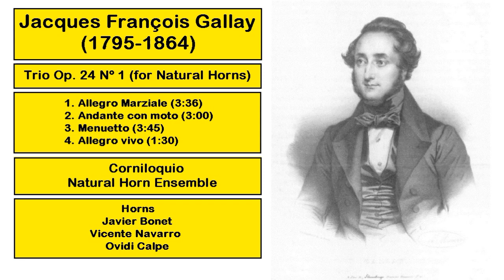Jacques François Gallay (1795-1864) - Trio Op. 24 Nº 1 (for Natural Horns)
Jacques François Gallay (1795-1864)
Trio Op. 24 Nº 1 (for Natural Horns)
Javier Bonet (Horn)
Vicente Navarro (Horn)
Ovidi Calpe (Horn)